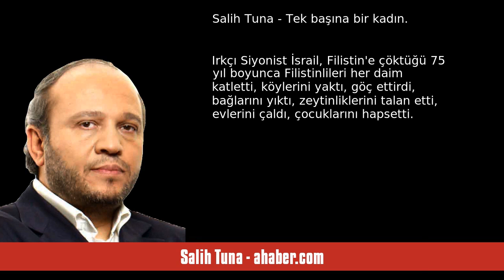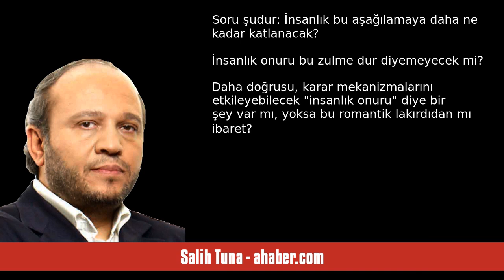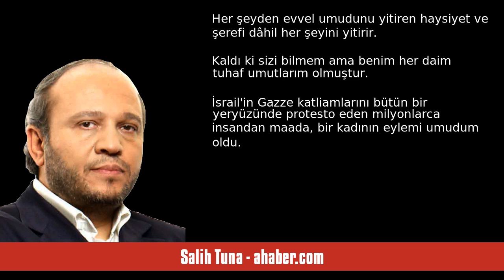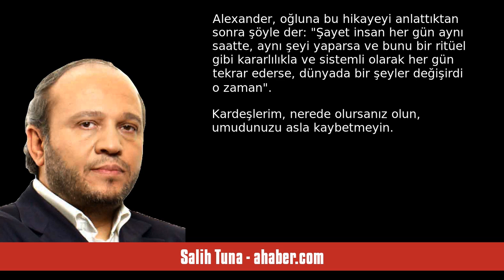SALİH TUNA: TEK BAŞINA BİR KADIN - SESLİ MAKALE DİNLE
Salih Tuna - ahaber.com - Tek başına bir kadın - 28 Aralık 2023 tarihli yazısının seslendirmesi

"Irkçı Siyonist İsrail, Filistin'e çöktüğü 75 yıl boyunca Filistinlileri her daim katletti, köylerini yaktı, göç ettirdi, bağlarını yıktı, zeytinliklerini talan etti, evlerini çaldı, çocuklarını hapsetti.
 Lakin...
 İlk kez dünya çapında onca tepkiye rağmen, üç aya yakın bir süredir Hiroşima'ya atılan bombanın üç katı etkisinde bomba yağdırdılar Gazzeli mazlum sivillerin üzerine.
Bombaladıkları evlerin enkazından bin bir güçlükle kurtarılan çocukları hastaneye taşıyan ambulansları bile vurdular. "